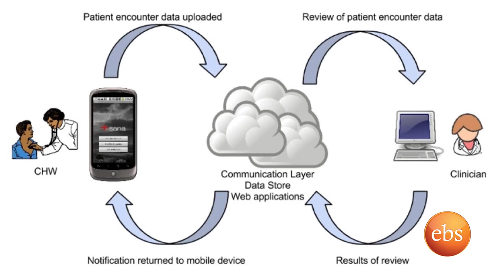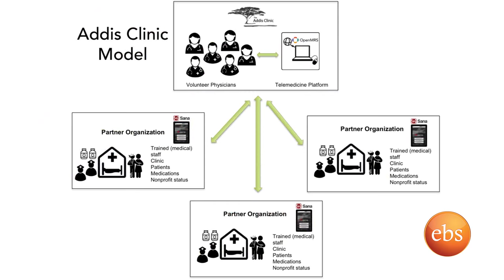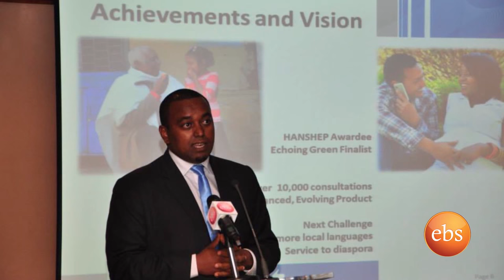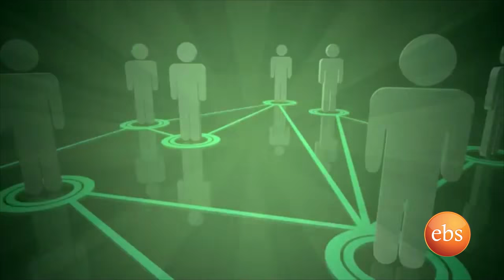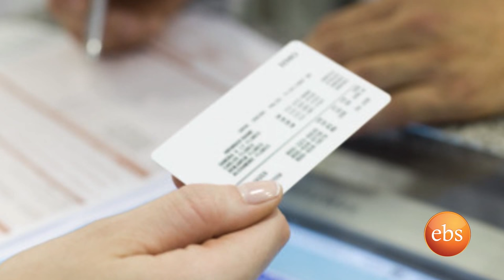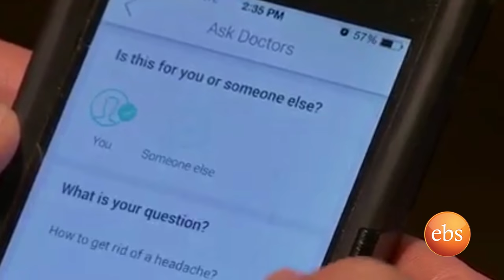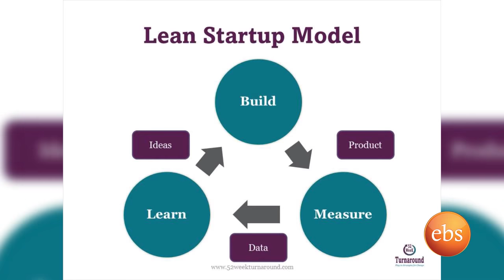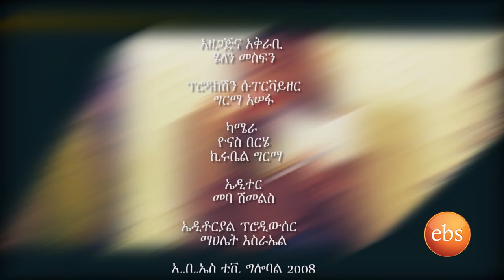Helen Show Season 9 Ep 10 - Entrepreneurs solving healthcare problems through technology